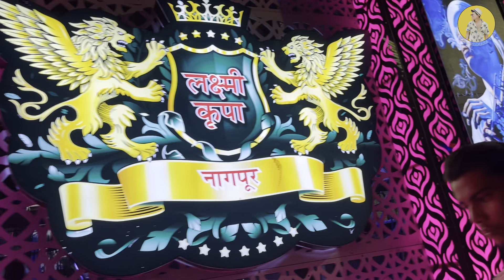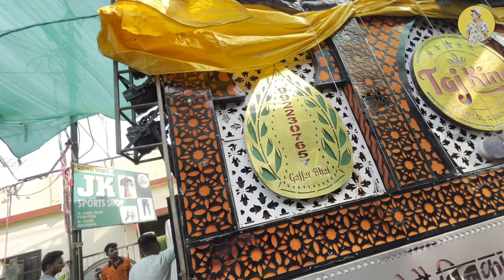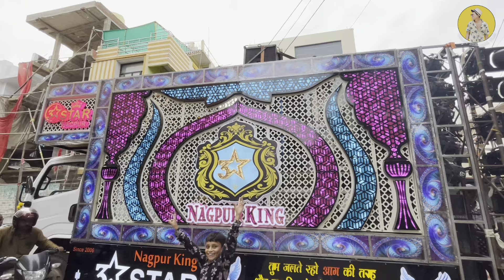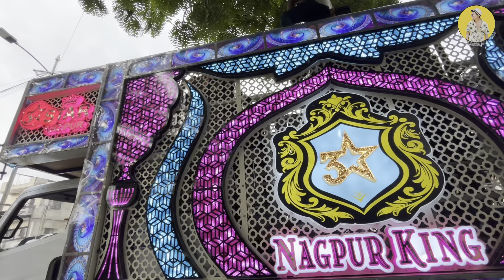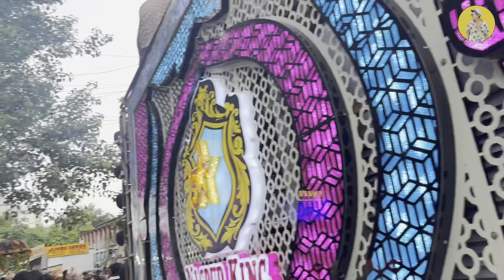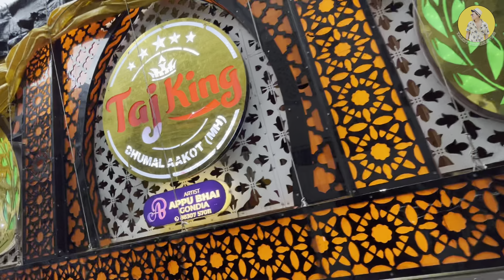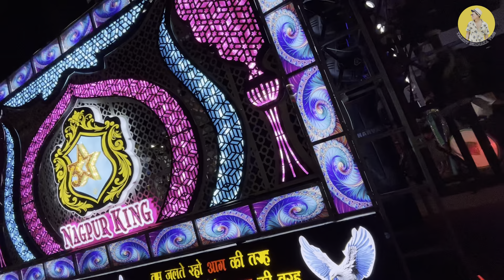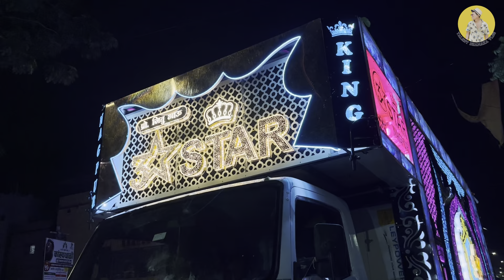Vlog-37 • किदवईं शाही संदल - पूरे नागपूर का माहोल cover 2024 • Talent Dhamaka